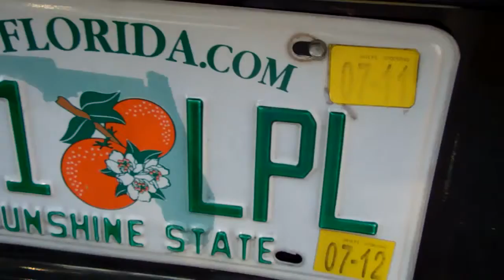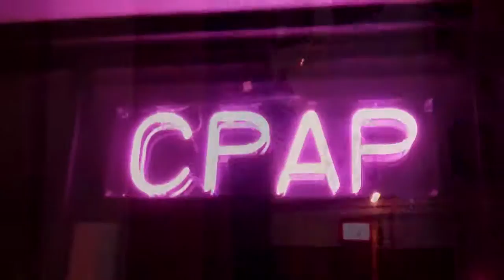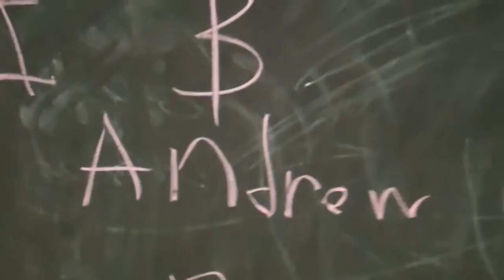Dom's Vlog #5 -Bestest Friends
I get to hang out with my friends from my old school :D. Hehe I love these guys because these r my bestest friends and whenever we are together we have a wacky goofy time. i hope you guys enjoy the vid.